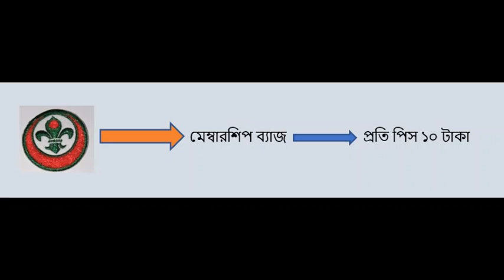স্কাউট ব্যাজ পরিচিতি Bangladesh Scouts Railway Region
স্কাউট করুন এবং স্কাউটকে ভালোবাসুন

কোনো প্রশ্ন থাকলে আপনারা কমেন্টে জানান আমরা উত্তর দেওয়ার যথাসাধ্য চেষ্টা করব